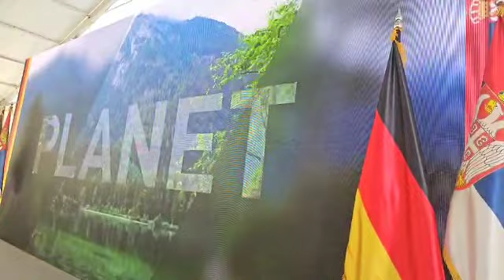Otvaranje fabrike PWO u Preljini